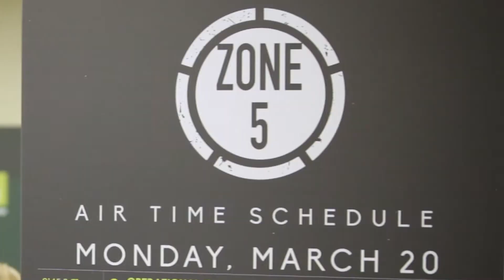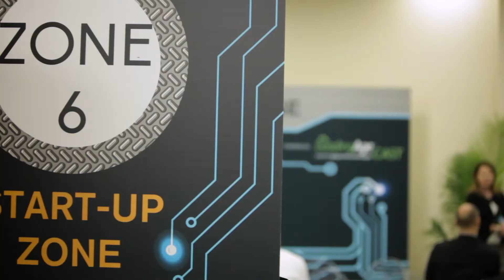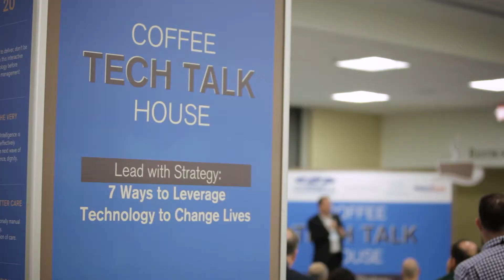LeadingAge Basecamp 2017 from PEAK 2017